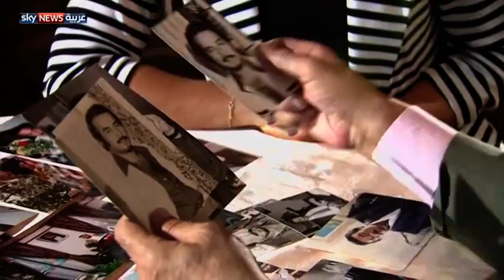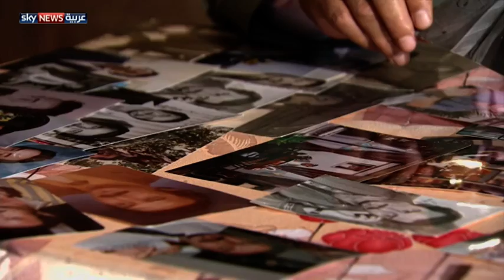رمضان بالتلفزيون قبل 40 عاما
في سلسلة رمضان 1974 التي نتحدث فيها عن البث التلفزيوني العربي قبل 40 عاما، استضافت سكاي نيوز عربية الفنان اللبناني عبد المجيد مجذوب ليحدثنا عن ذكرياته.